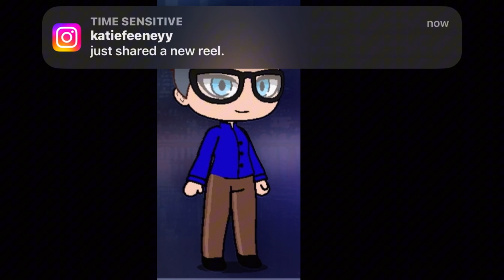All My Gacha Club Protagonist Adults With New Avatars + Music Audio (REMAKE!)